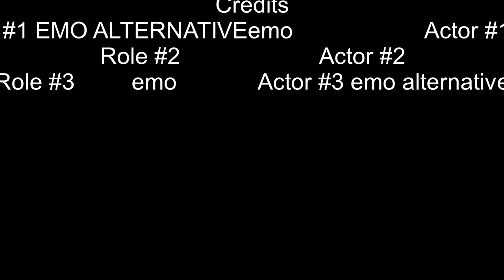World's Spiciest Ramen (The Ending Will Not Surprise You!)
BaybeeGravy eat's the world's spiciest ramen on stream.

If you liked this clip and would like to see more like this live, check out BaybeeGravy on Twich